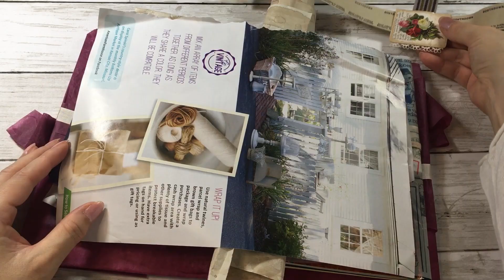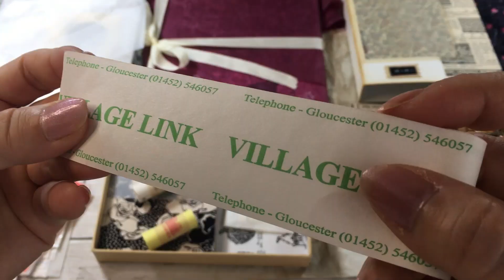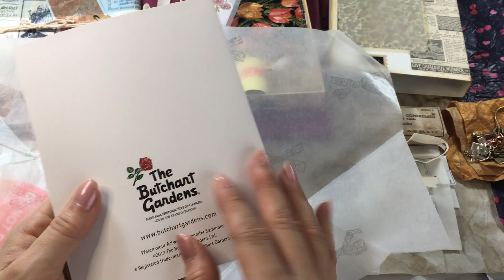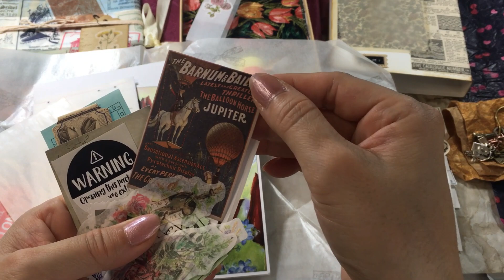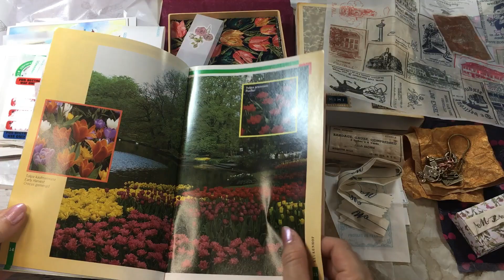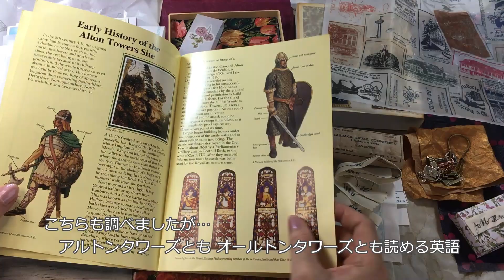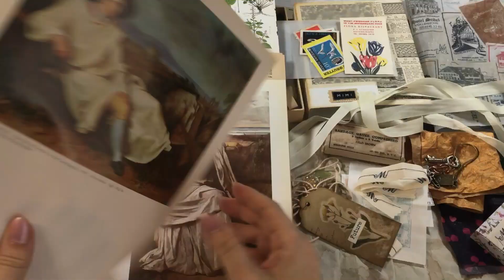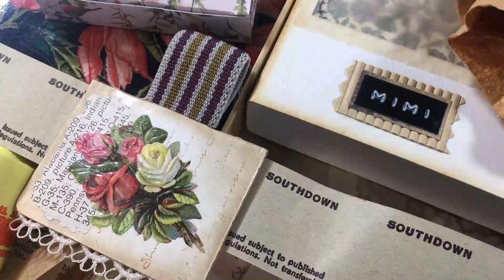紙モノ♡素敵な贈り物を頂きました(素敵便 ヴィンテージペーパー)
いつも観に来て下さる方、高評価押して下さる方、本当にありがとうございます。

素敵便を頂きましたのでご紹介させて頂きます♡
「お中元」だそうです✨突然の素敵な紙たちに元気頂きました。
Dianaさん、ありがとうございます✨

独り言：
実はここ２週間ほど体調を崩してしまいました。
今週少し困った状態になりまして、どうやら夏いっぱいは病院に通う事になりそうです凹元々持病があり定期的に検診には行っているのですが、急に体調を崩したことで免疫力が下がり、別の弱い場所に悪い物が出てしまった感じでしょうか、、
…と勝手に推測しています。

以前動画でもご紹介した6月の「グリーンフープマーケット」に行って以来初めての外出が病院となり少々落ち込むこの頃です。

そんな事で先週末は少し休養すべく動画をお休みしました。
治療もこれからで、痛いのが苦手な私としてはガックリきていますが、身体は普通に動きますので大好きな紙モノ作業をしつつ癒しの時間を作っています。

今回の事で、twitterやinstagramでお気遣い下さいました皆さま、本当にありがとうございました✨

ここへ来て下さる皆さまも、どうかお体ご自愛くださいませ✨

・動画の画面が荒く感じる場合は、画面内の設定ボタンをクリック→HDを720～1080に変更するとクリアになります♪